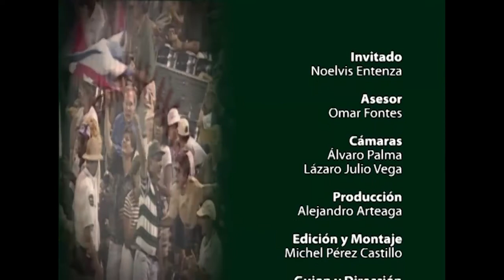ESTRENO DE MI BEISBOL A NOELVIS ENTENZA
Lanzador cubano que ha vestido las camisetas de Cienfuegos, Industriales y Matanzas. Entenza, a sus 37 años, aún conserva su espíritu de triunfo.
MARTES 27, A LAS 18 Y 30